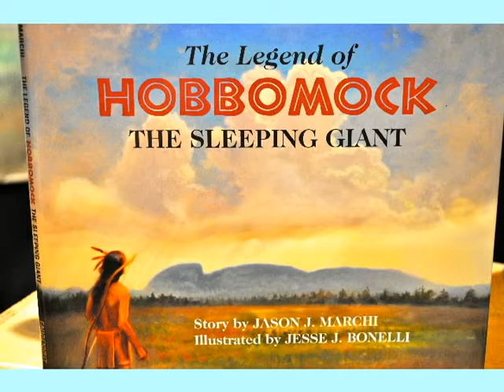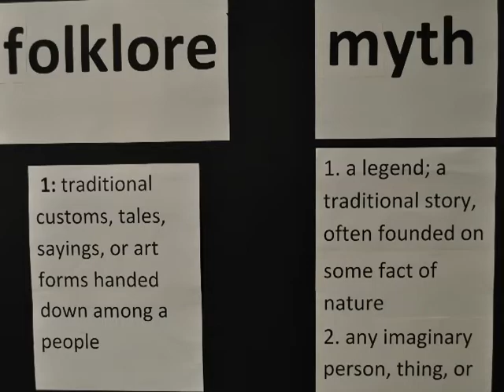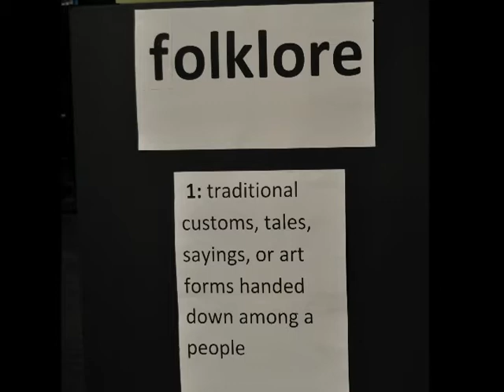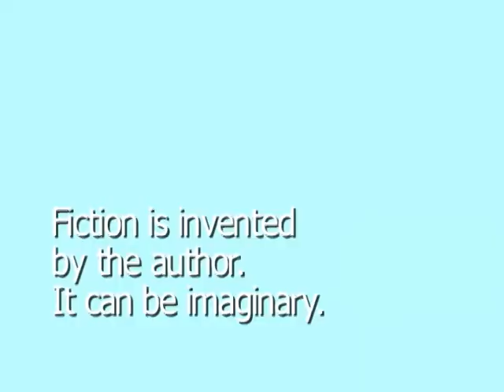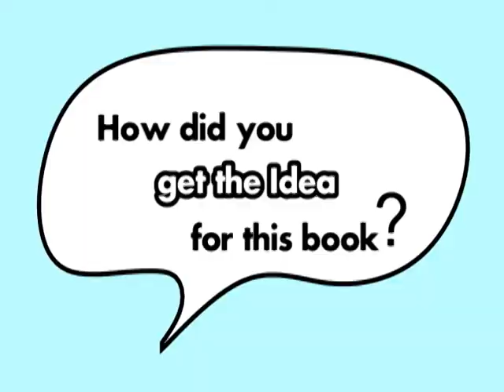Penn's Pals Sleeping Giant